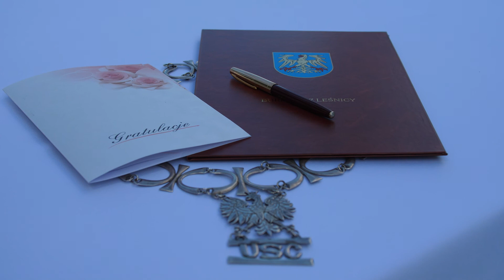klapkowscy.com | Fotograf Wrocław | Filmowanie Wrocław | Przygotowania do Ślubu Agaty & Mateusza